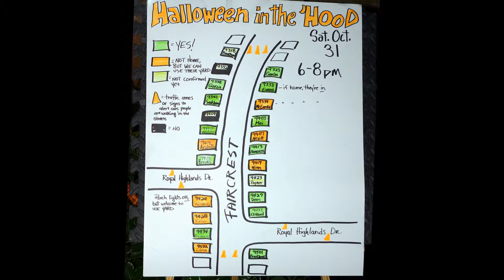2009 RHHA National Night Out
2009 Royal Highlands National Night Out Neighborhood Festivities, Dallas Texas